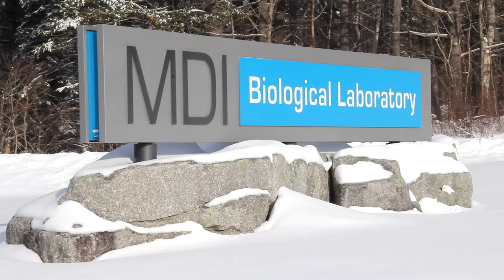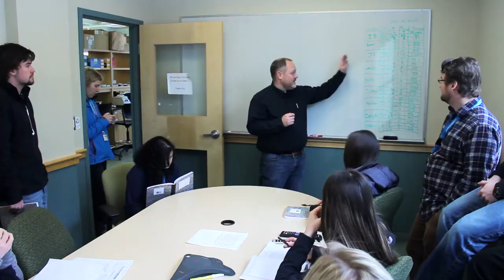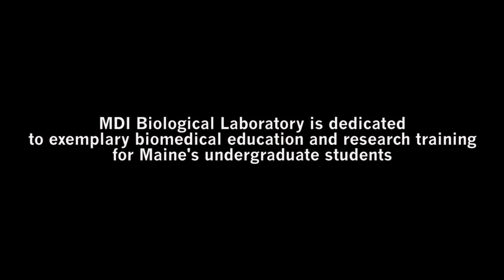MDI Biological Laboratory Courses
To learn more about hands-on educational programs for Maine undergraduate students, go

Produced by: Tony Mullane